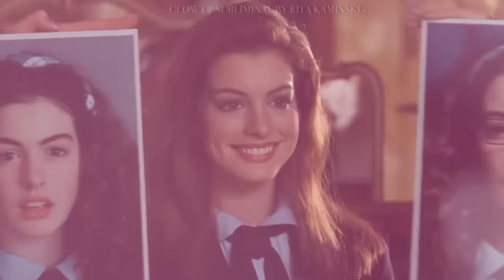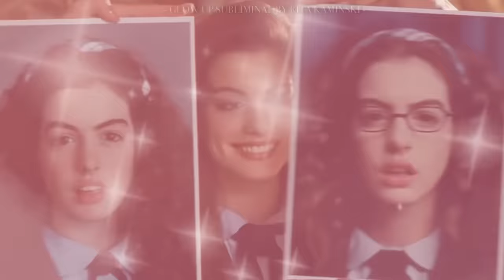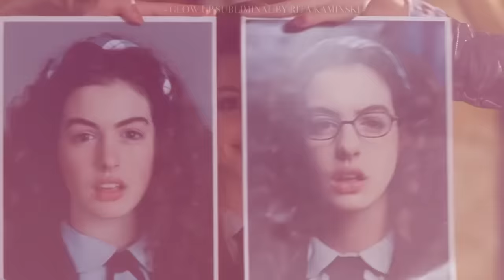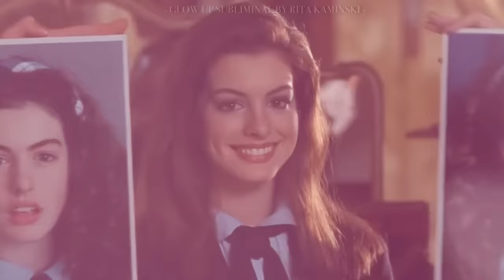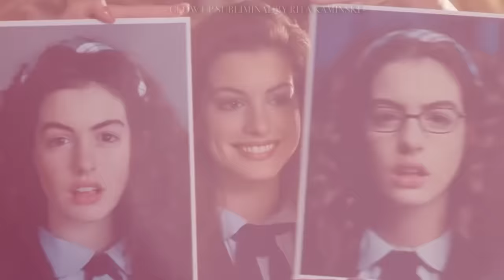.𖥔 ݁ ˖ glow up subliminal calm + overnight ˖ ݁ 𖥔. you will look unrecognizable after ONE listen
✩°｡⋆✧･ﾟ ･ﾟ·:｡･ﾟﾟ･  ᖭི༏ᖫྀ ･ﾟ ･ﾟ·:｡･ﾟﾟ･✧⋆｡°✩

♡ listen to this every night for optimal results!

･｡ this is a subliminal designed to give you a glow up instantly

づ this subliminal is INCREDIBLY powerful fueled with my energies and affirmations that have severely and instantly shifted me into my desired reality

໑  subliminals are powerful tools that help you achieve your desires. these sped up affirmations penetrate your subconscious mind. after listening, your unconscious mind accepts the suggestions as true and manifests your thoughts into reality

づ this is a law of assumption channel dedicated to help you become the best version of yourself

⟡ important links ⟡